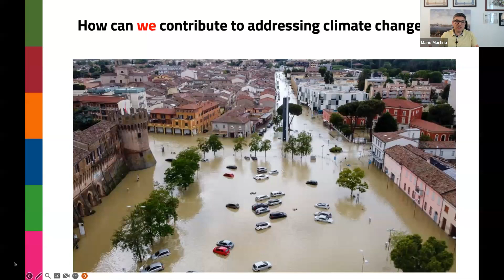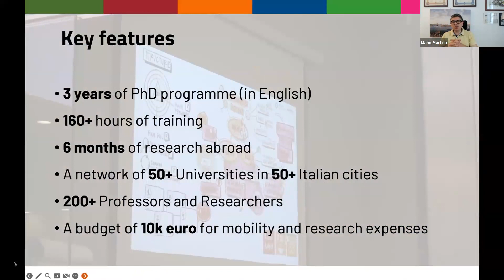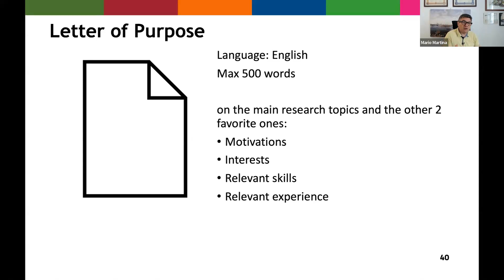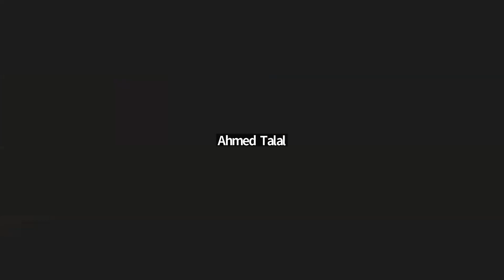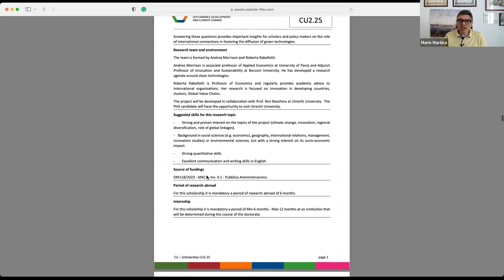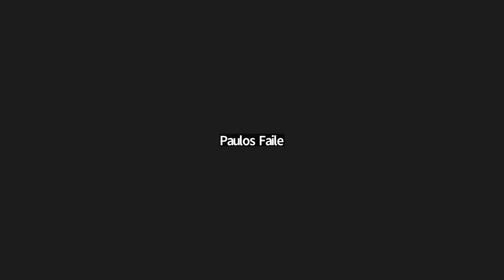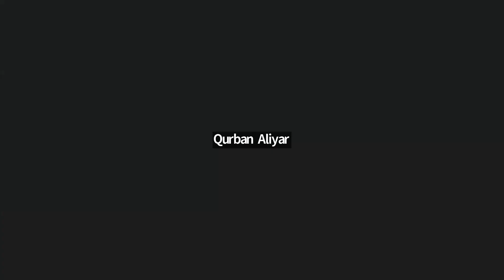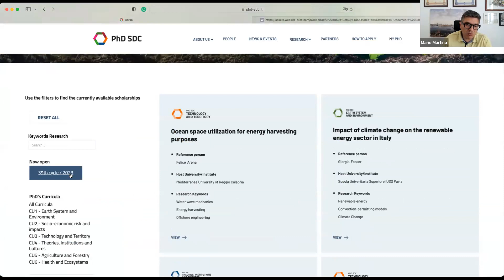PhD SDC | Info webinar - suggestion for preparing CV, research proposal and cover letter